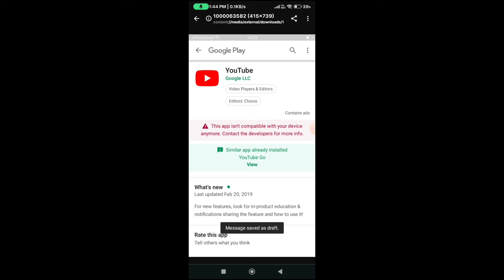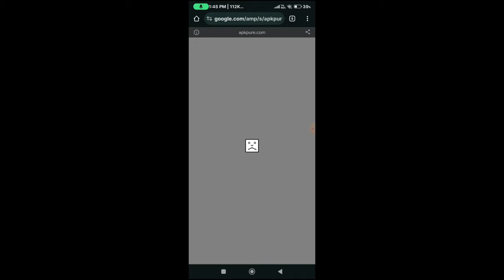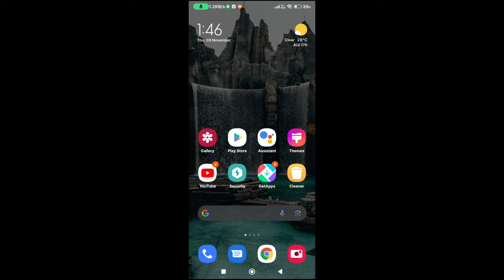Your Device Isn't Compatible With This Version YouTube | Install YouTube on Version 4.4.4./5.1